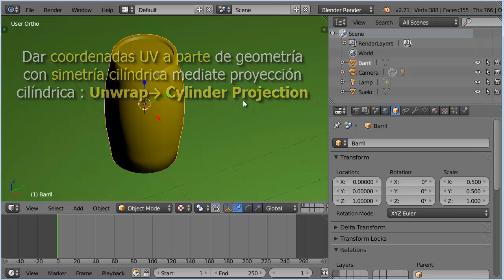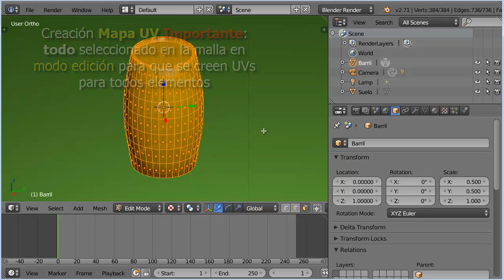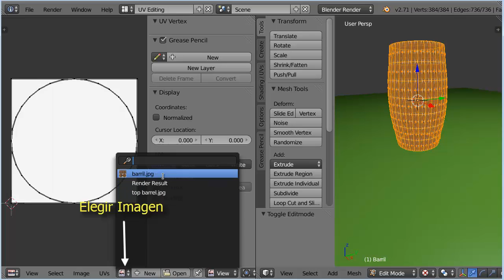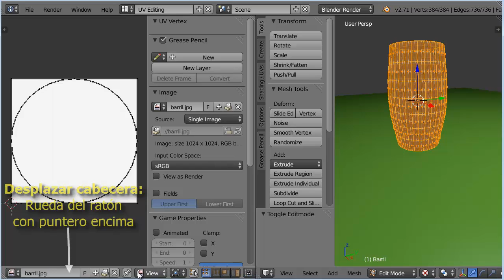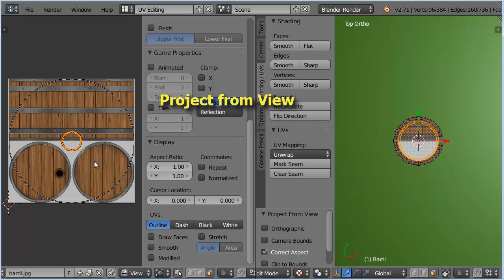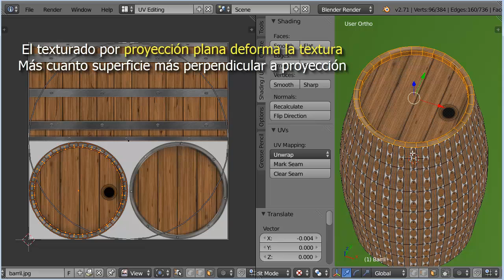T08. Texturado UV por Proyección Cilíndrica 1 de 2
Ejemplo: Proyectar una parte de la geometría  con simetría cilíndrica
mediante proyección cilíndrica de coordenadas UV para textura